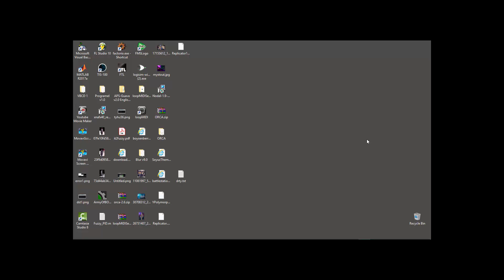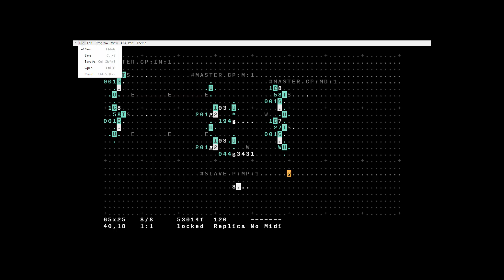ORCA Visual Programming - Morph Moving Pattern - Demo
ORCA is an experimental Visual Programming environment where you create procedural MIDI/UDP sequencers on the fly, or control other applications like Ableton Live, FL-Studio etc.

Great tutorial information about ORCA.